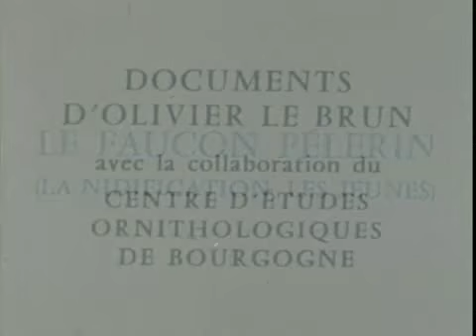Le faucon pèlerin, la nidification, les jeunes (reportage en Bourgogne)